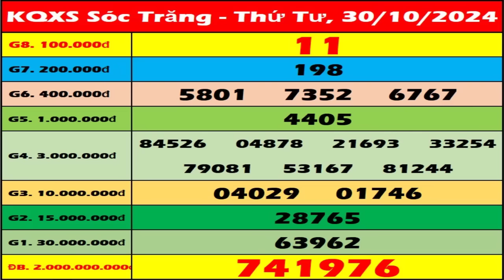Xổ số Sóc Trăng ngày 30 tháng 10 - XSST - SXST - XSSTR | Xổ số kiến thiết Sóc Trăng hôm nay